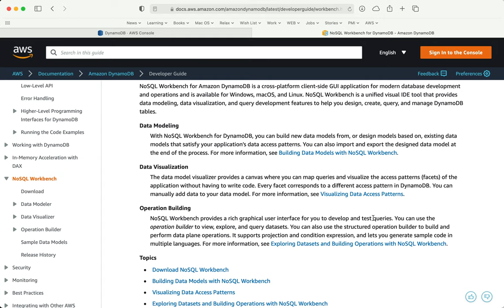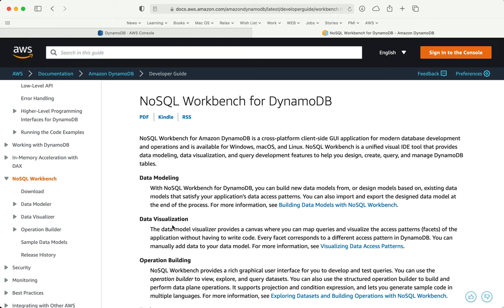Amazon DynamoDB NoSQL Workbench P1 | Giới thiệu